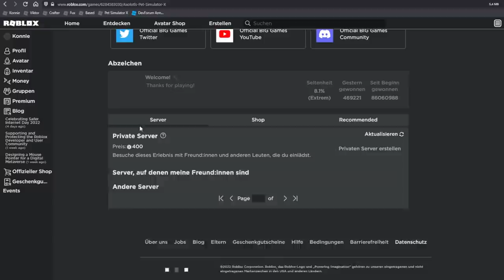Neue OP Fuse Methoden in Roblox Pet Simulator X! (deutsch)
Wir suchen zusammen nach den neuen BESTEN OP Fuse Methoden in Pet Simulator X!

Das Underwater Axolotl Update ist draußen und nun gilt eins:
So schnell es geht, OP Legendary Pets Fusen um der aller beste zu werden.
Das haben Viktor und ich versucht und dabei auch ein paar sehr gute Methoden gefunden, um den neuen Legendary Astral Axolotl zu fusen.

–               ↓ LINKS ↓                   –

–                ↓ TAGS ↓                   –